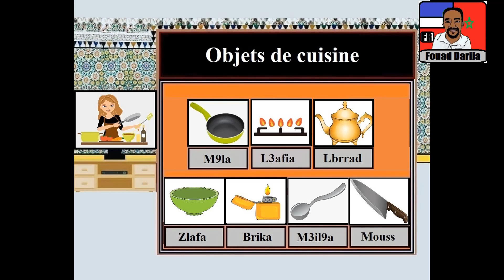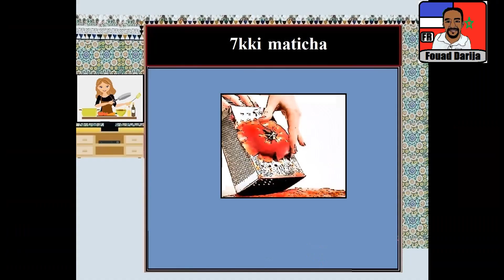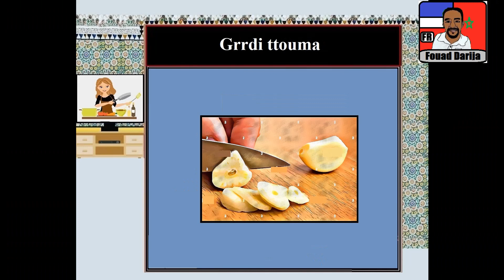Darija Savoir cuisinier en Darija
Pour avoir des cours  privés en ligne avec moi n'hésitez pas à me contacter via:

Je travaille à obtenir les bons équipements pour faire des vidéos avec un son plus clair et de bonnes images.